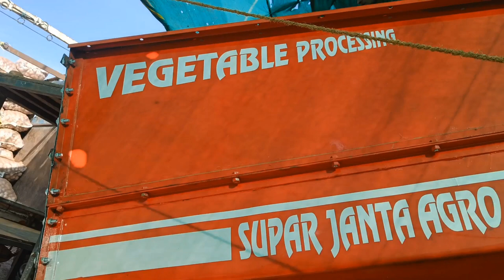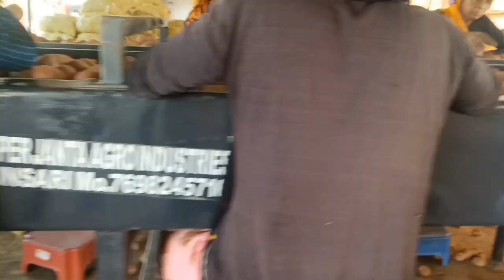POTTETO RECEIVING HOPPER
potteto receiving hopper can sort all your potatoes into three sizes small, medium and large and dirt was separated

and potteto infection belt system and roller infection belt to short all potetoes into black spot grading pottetos

custom designed to meet customer demands in this video grade with a reception hopper presentation belt leading